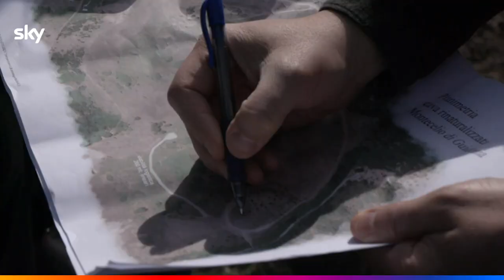ROMULUS II LA GUERRA PER ROMA Backstage 1080p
In the second season we will find Yemos and Wiros who, united as brothers, founded their city and consecrated it to Rumia. Rome and its two kings soon become a symbol of freedom and hospitality, but they arouse the attention of a powerful enemy: Titos Tatios, the king of the Sabines.